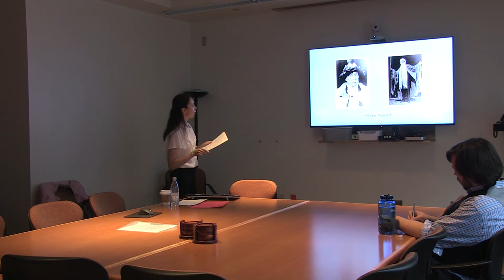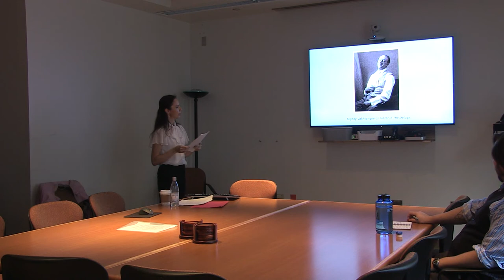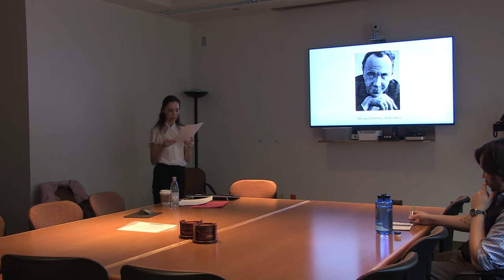IPCCR Maria Berlova - THE FESTIVALIZING OF THEATRE: YEVGENY VAKHTANGOV AND FANTASTIC REALISM